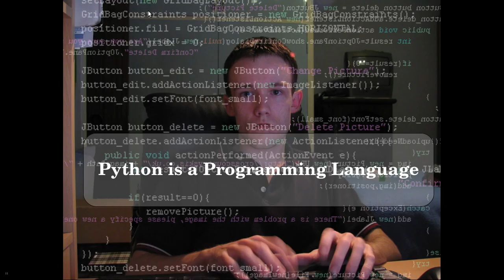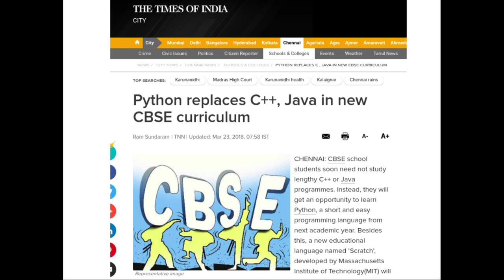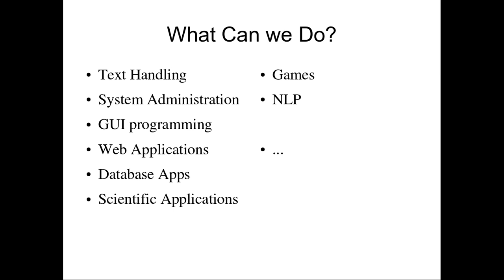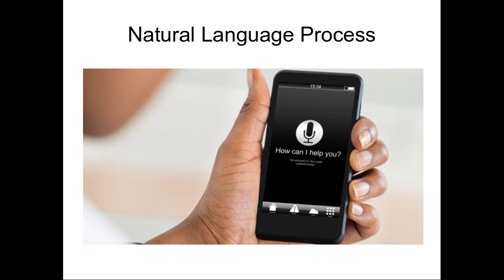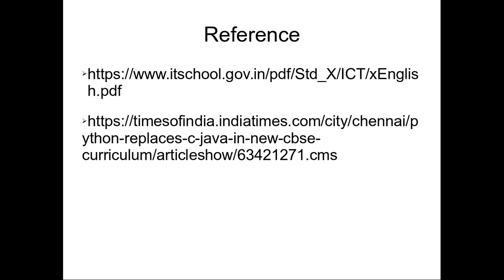000 பைத்தான் ஓர் அறிமுகம் | தமிழில்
பைத்தான் 5 நிமிடத்தில் கற்க.
பைத்தான் அறிமுகம் மற்றும் கற்பதன்  நோக்கமும்.
python in 5 minutes, introduction to python